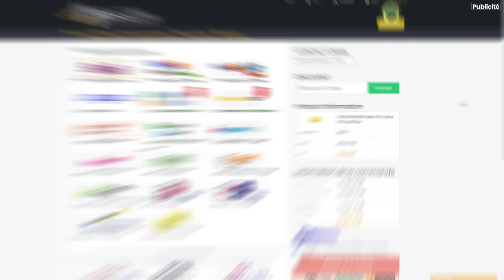RÉCOMPENSES FUTCHAMPIONS PENDANT LES CENTURIONS - ROAP #35